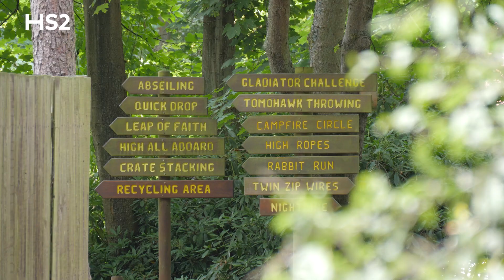HS2 marks 200 community funded projects milestone at Buckinghamshire Scout camp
This month (June 2022) HS2 has reached an important milestone by funding over 200 projects through the Community & Environment Fund (CEF) and Business & Local Economy Fund (BLEF). Initially set up in 2017, the programmes have provided over £12 million in funding to community groups and organisations impacted by the construction of HS2.

To date, 205 organisations have received an average grant of £58,000 to fund projects that leave a lasting positive legacy for the local community, including providing funding for new skills training programmes, community facility refurbishments, and establishing new natural environments.